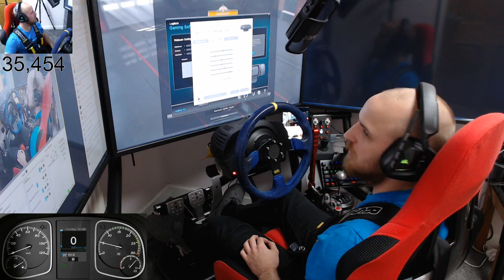Euro Truck Simulator 2 - pro mods map+mods E24